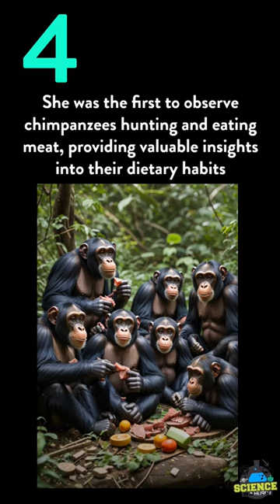5 Facts About Jane Goodall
5 Facts About Jane Goodall